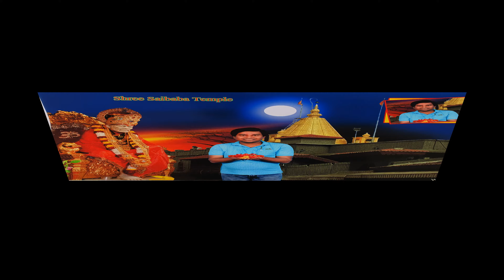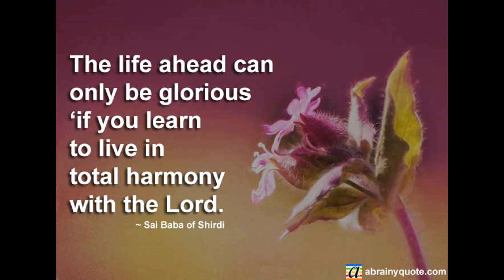Mere Sai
28 Dec 2019